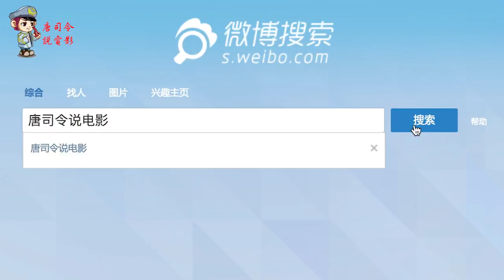一部过目难忘的末日灾难片，全程高密度的特效，看得人心惊肉跳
电影、影视、科幻片、灾难片、外星人